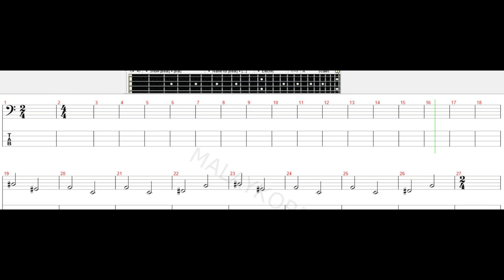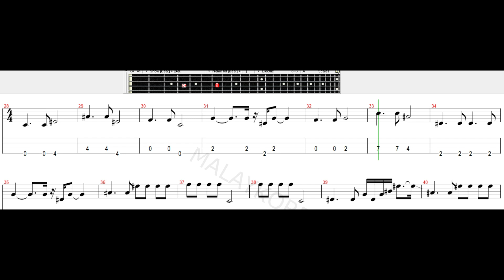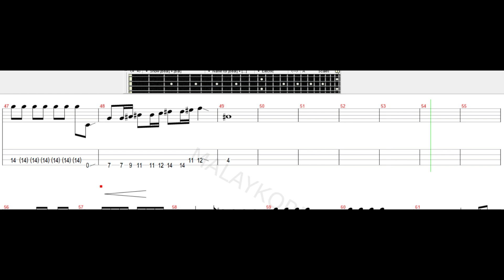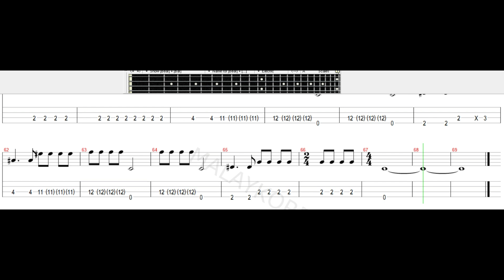Wali - Baik Baik Sayang Bass Tab Tutorial